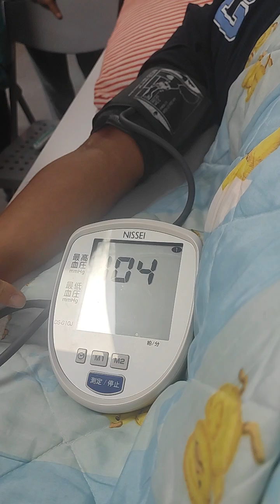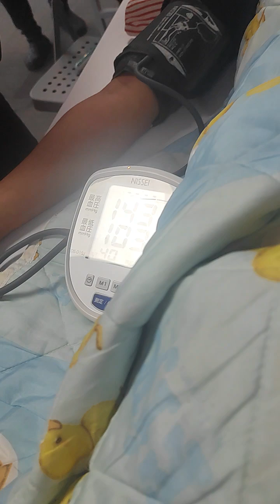01生命徵象測量(一)